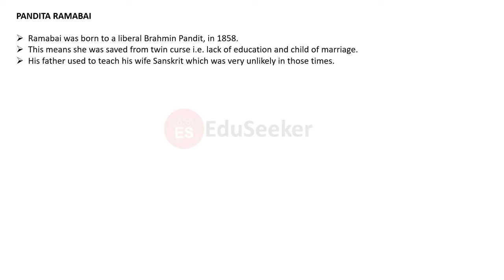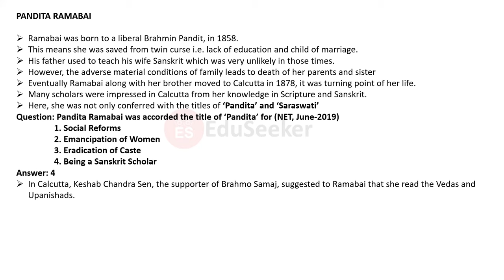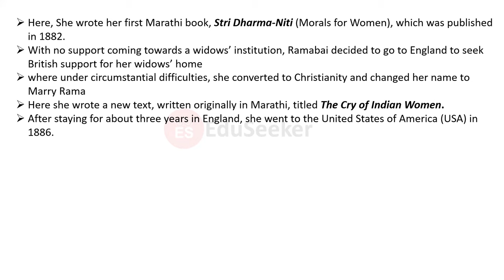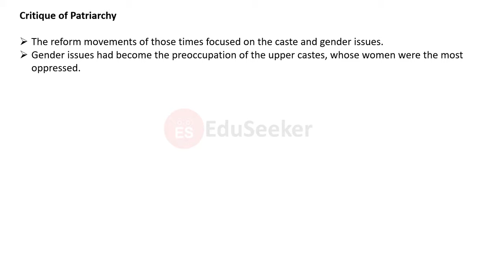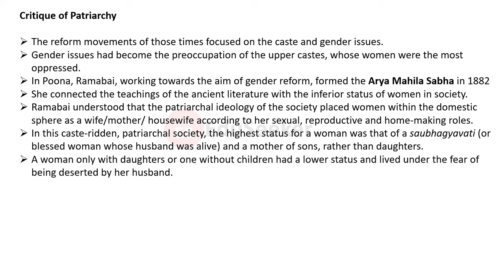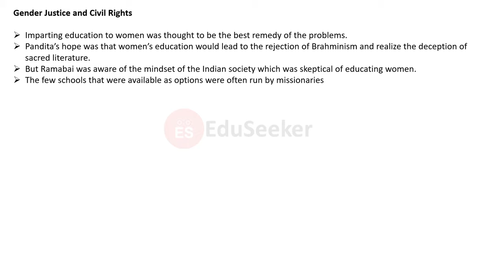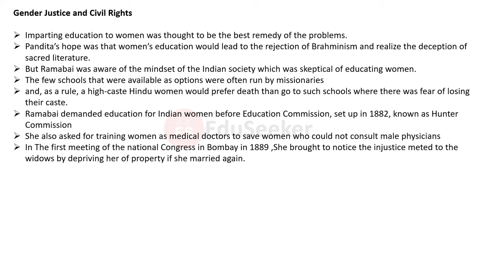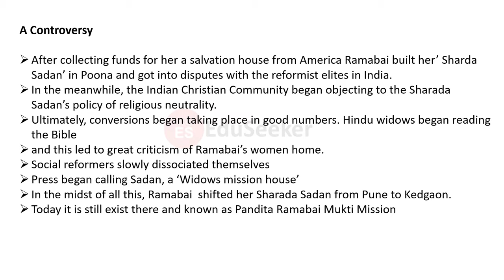PANDITA RAMABAI [ Hindi ]| Indian Political Thought | UGC NTA NET | Crash Course-7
In this video, you will learn the followings:
1. Life of Pandita Ramabai
2. Critique of Patriarchy
3. Gender Rights and Civil Rights
4. The biggest Controversy of Ramabai's Life